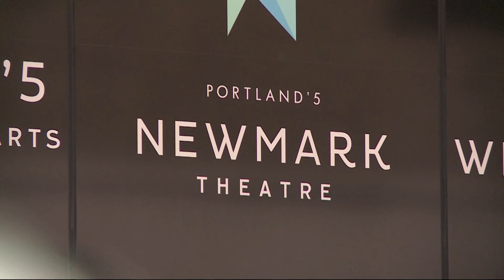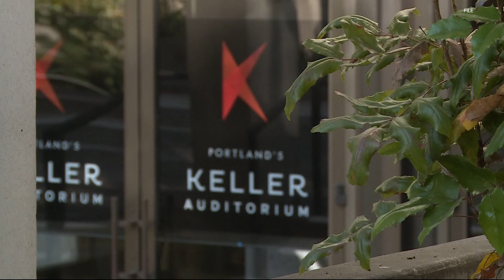Oregon Ballet Theatre celebrates record-breaking season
The dance company had more attendees during its 2023-24 season than any other in its 35-year history.